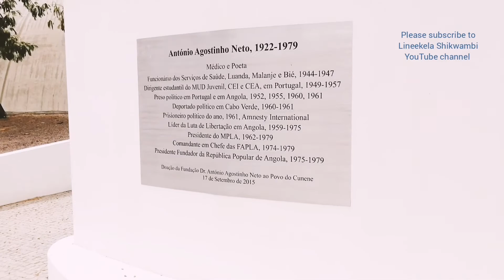Discover Ondjiva, beautiful and clean town, Angola@makhadzi //Namibian Youtuber